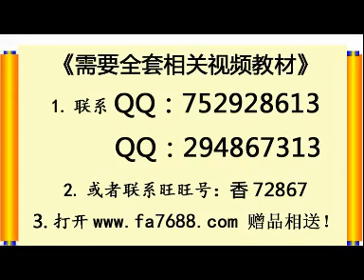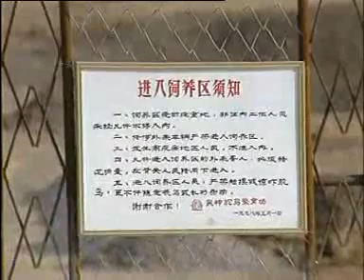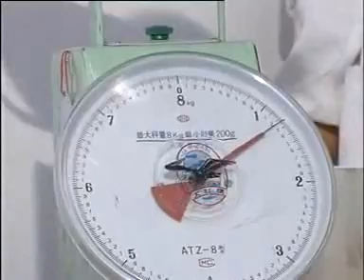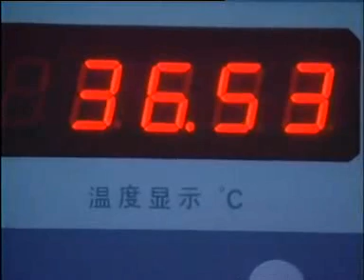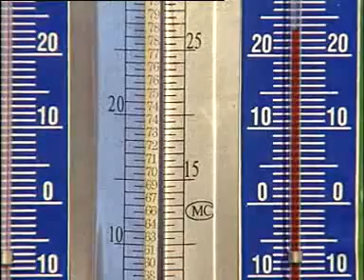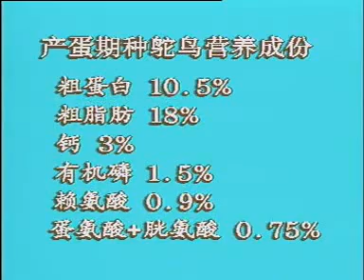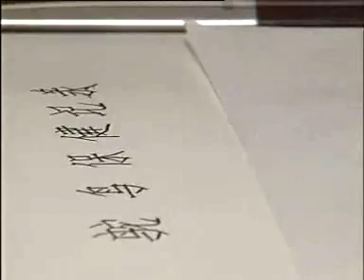鸵鸟养殖方法视频 在线收看